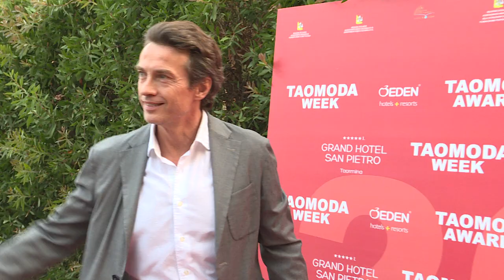Intervista Alessio Boni (Taomoda 2018)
Intervista ad Alessio Boni, Tao Award Attori 2018